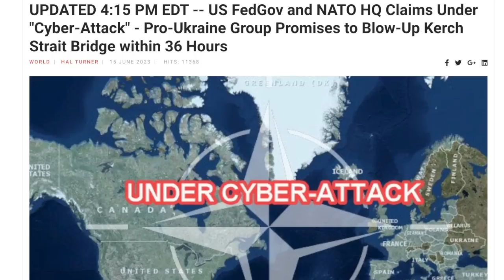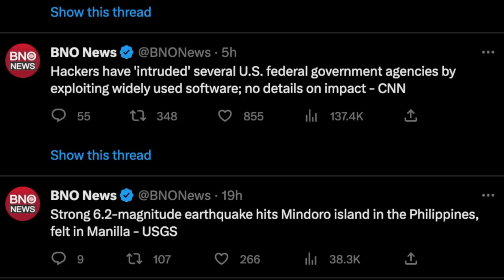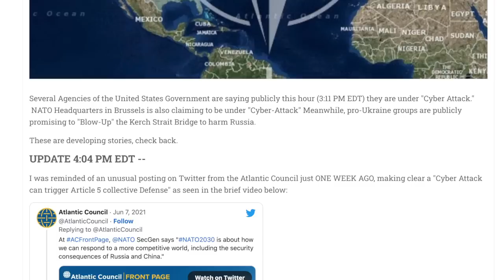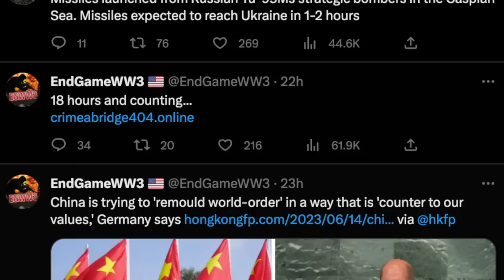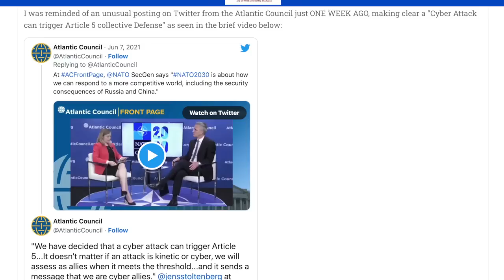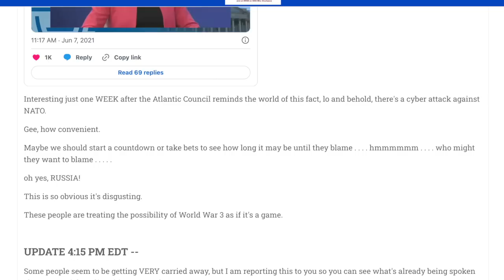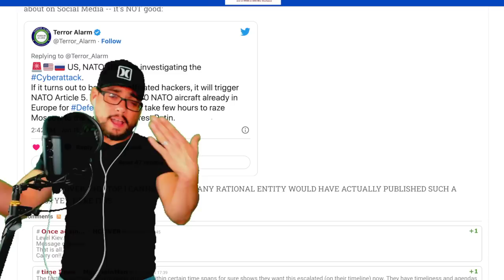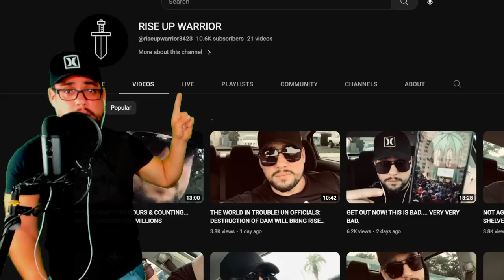***BREAKING*** NATO UNDER ATTACK - ARTICLE 5 TO BE ACTIVATED?